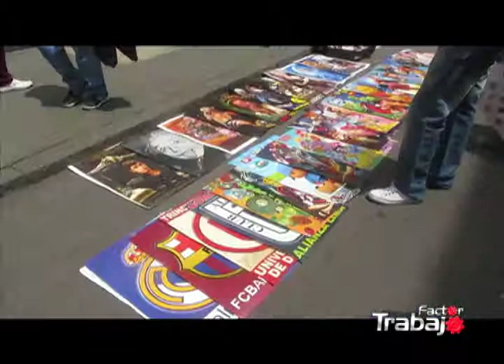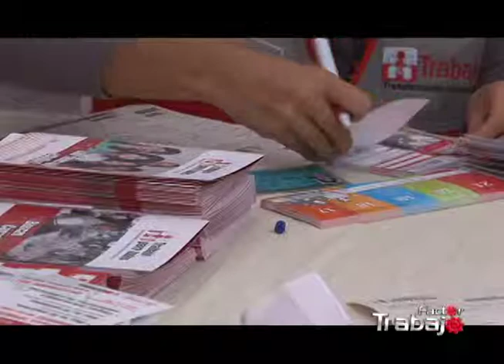Informe sobre informalidad en el Perú